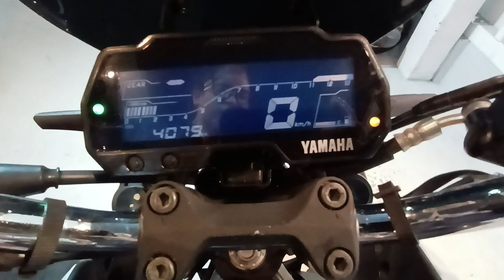MT-15 中古車 バイクショップ名:ビーパワーズ (B-POWER'S)